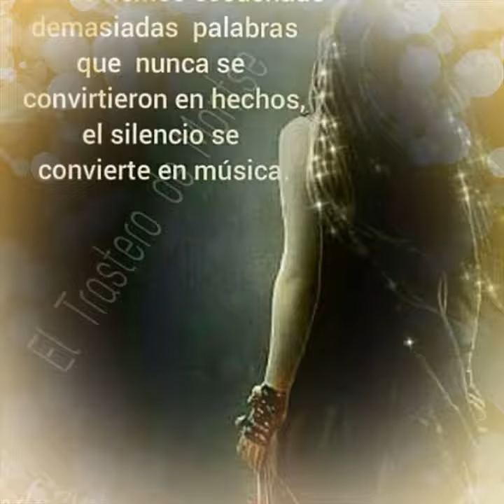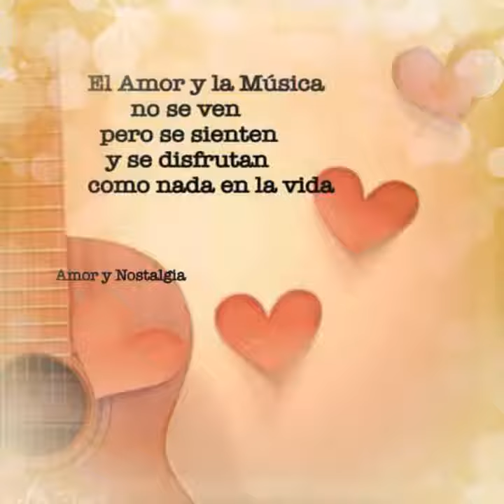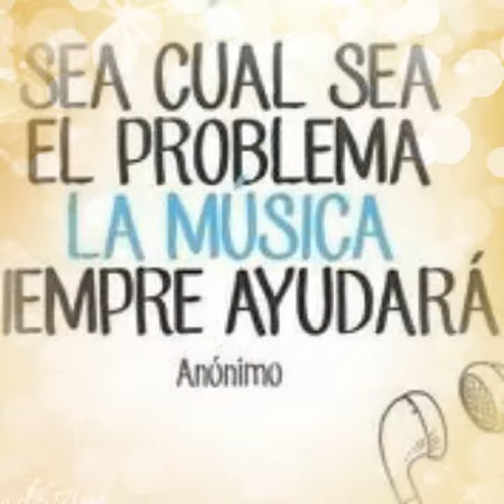Música De Todos Los Tiempos .mi grupo en facebook